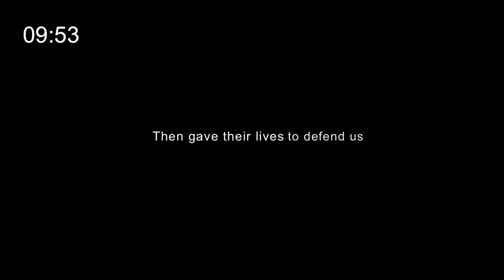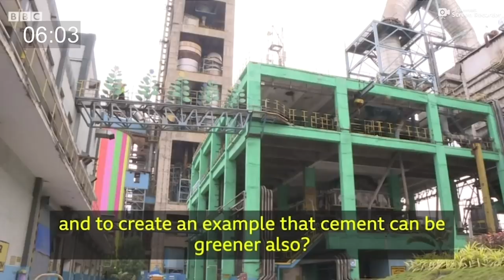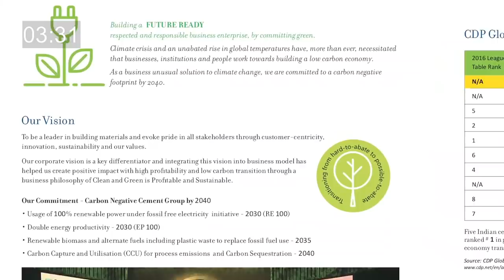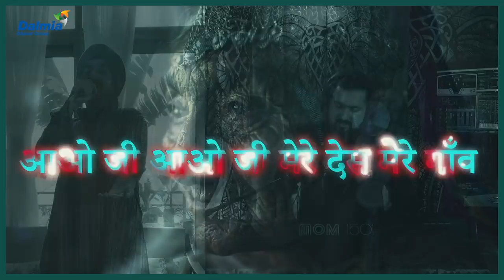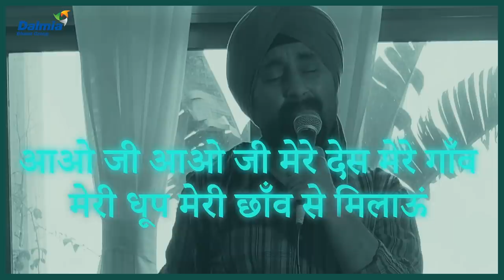Jazbaa-e-Bharat Online Concert by Dalmia Bharat Group with Kailash Kher and Ricky Kej!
Dalmia Bharat Group presents Jazbaa-e-Bharat, an online concert!

Featuring: Kailash Kher, Ricky Kej, Udit Narayan, Benny Dayal, Jonita Gandhi, Aditya Narayan and IP Singh.

Join us to salute India's Covid warriors, and celebrate our achievements.